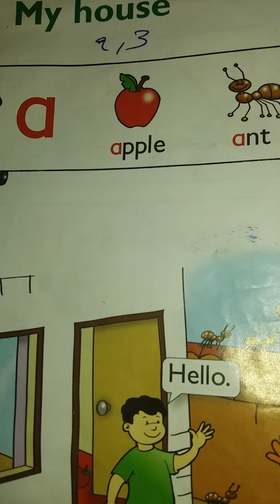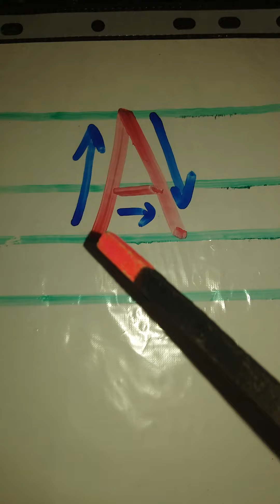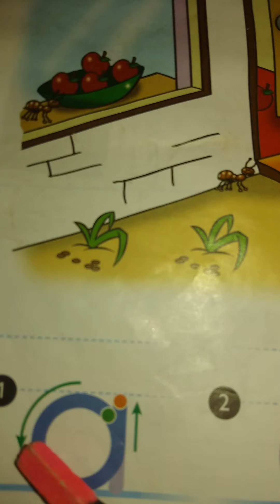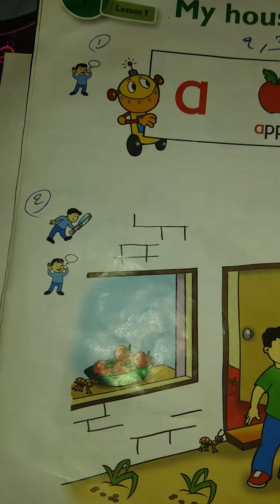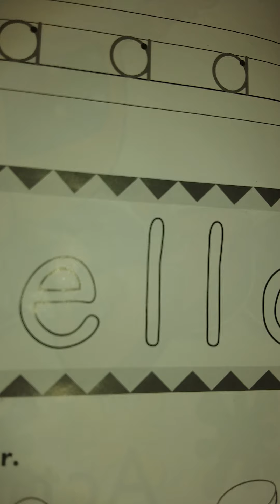االفصل الاول الدرس الاول للصف الاول الابتدائي English for Iraq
في فيديواتي اركز ع الصوت خاصه بالنسبه للصغار لان مهم جدا يتعلمون اللفظ الصحيح للحروف .